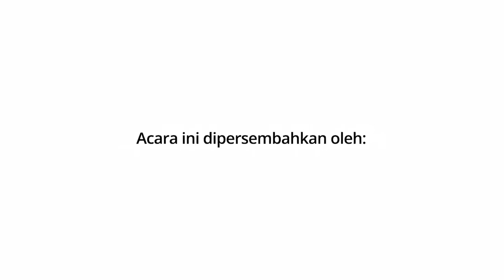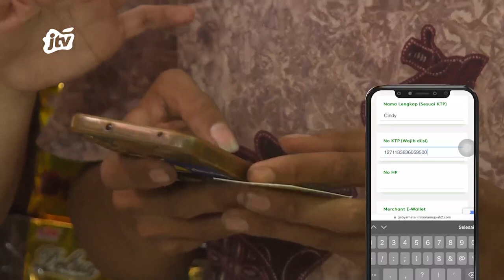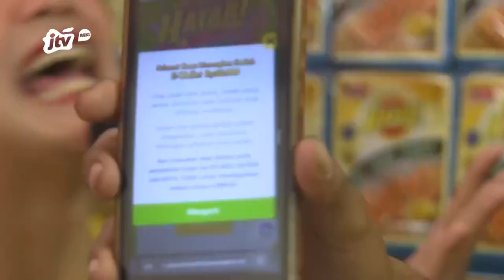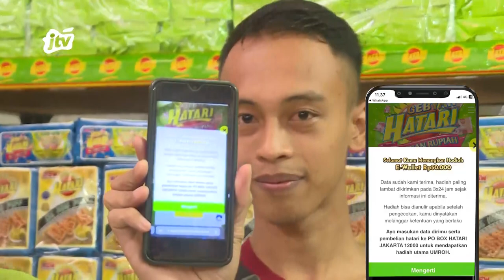HOBI BELANJA BIKIN UNTUNG ?? - KUIS HATARI | 24 MEI 2023